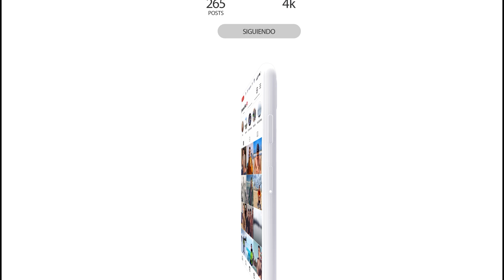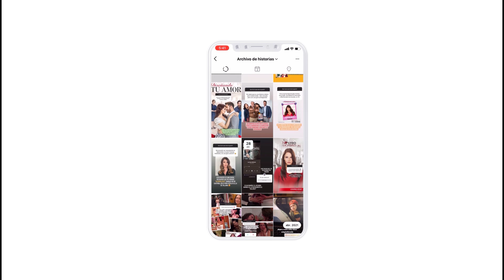2 Clasicos vuelven-Corazón Salvaje y Amor Real